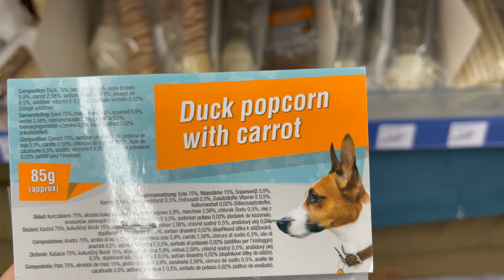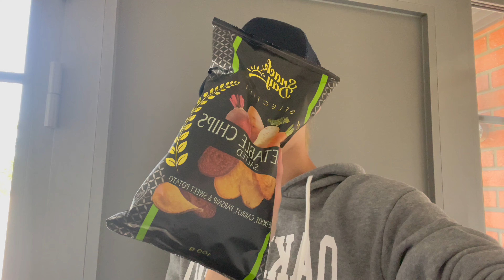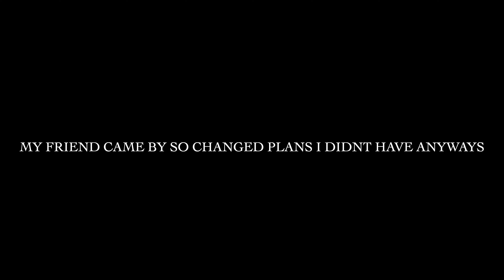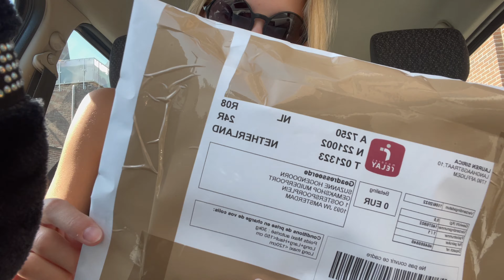Days in my life/vlog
Hello hello!
a very different kind of vlog but wanted to take you guys with me in my normal days, like how most of my days are going. Enjoyyyyy :)